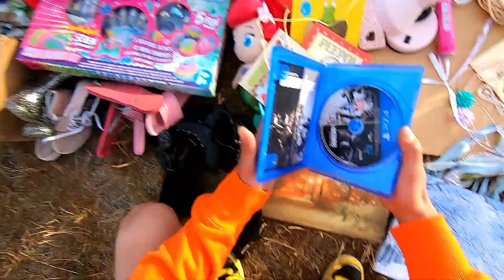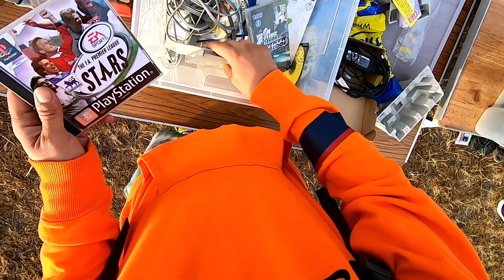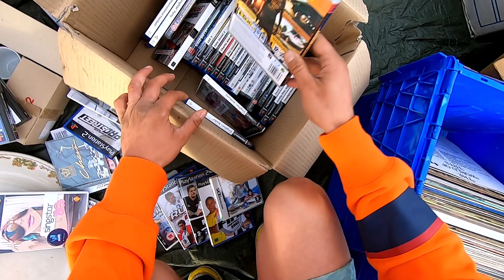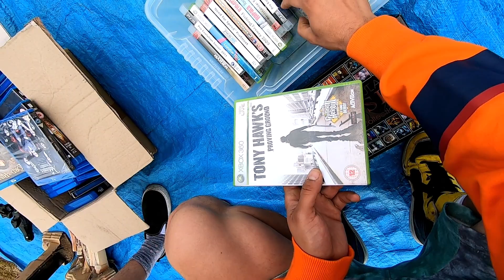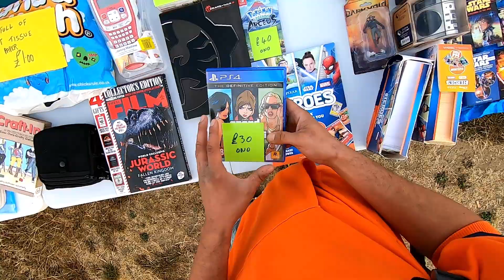Nearest Offers at the Boot Sale!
In this week's episode, Ed is joined by Bargain Ben as they traverse 3 boot sales in one morning in the hope of finding games and pop culture items to flip, collect and exchange at CeX!

Pick up's follow, with more information on the next video at the end.

CREDITS:
GoPro: Ed
Edit: Ed